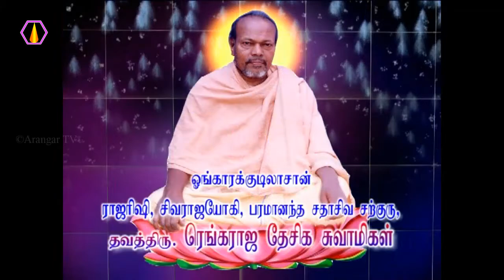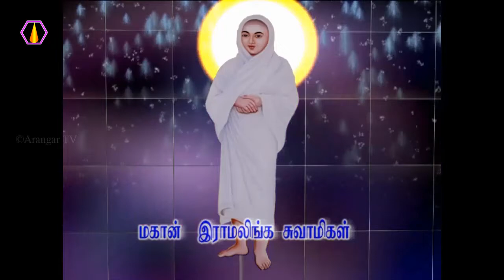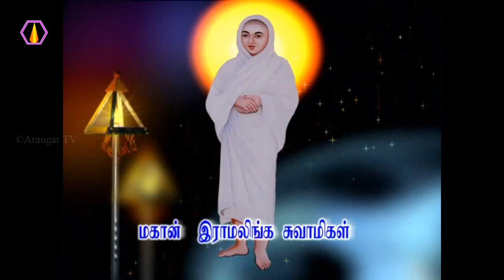நமக்கு பகை எது?